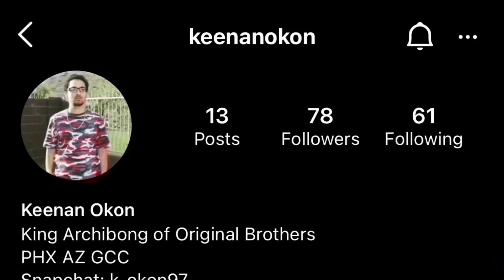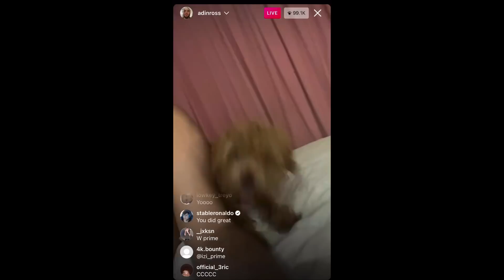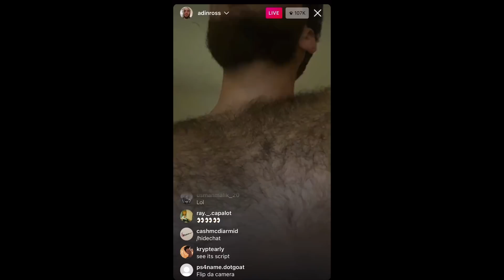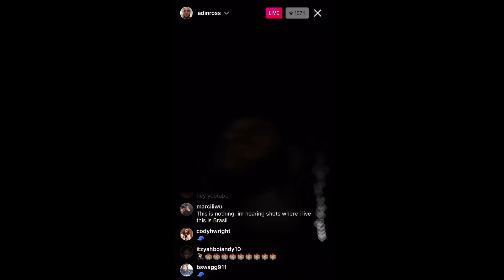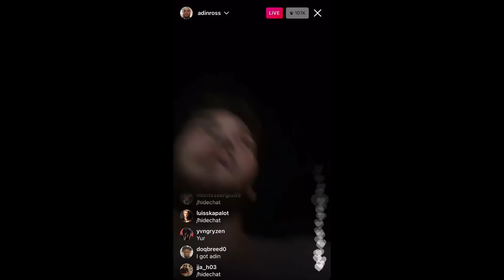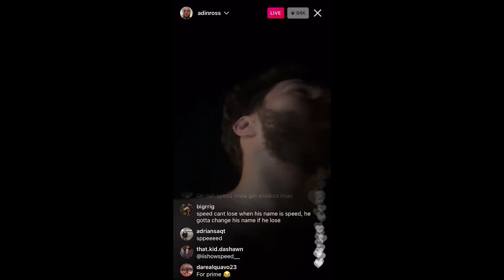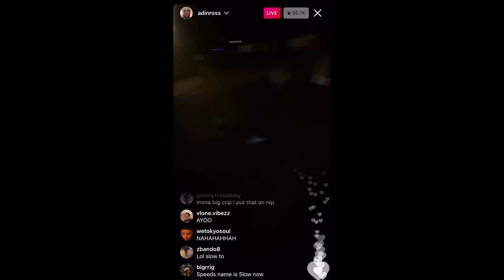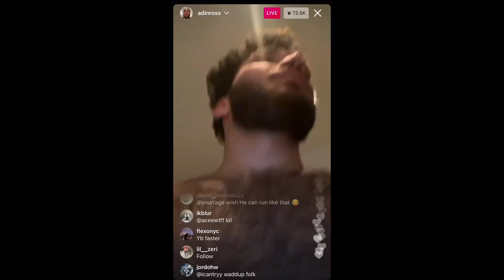Adin Ross, IShowSpeed, NLE Choppa Race & NLE’s Gang Race Almost Popped Adin’s Barber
Adin, Speed, NLE Choppa & His Squad Race In The Streets